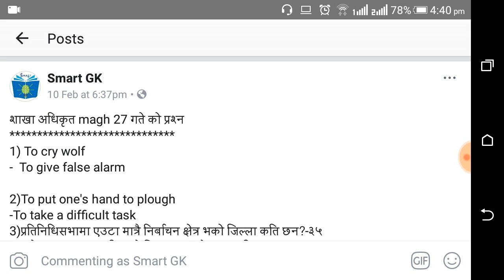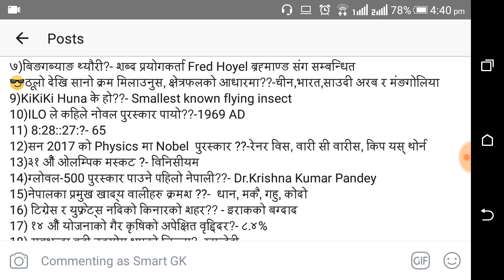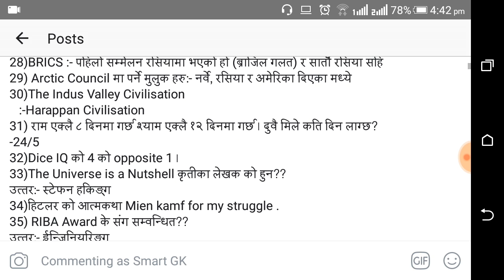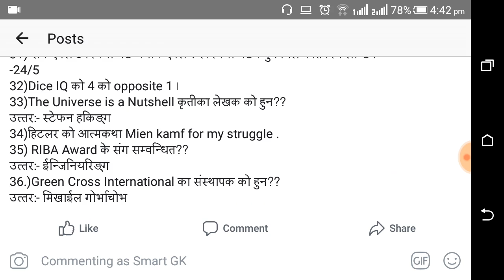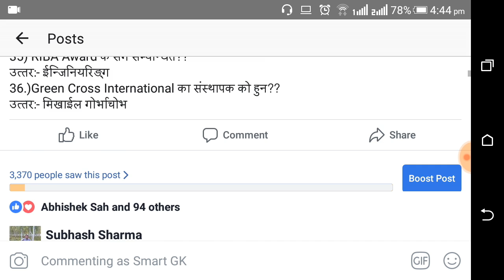Subba preparation 2500 questions in 50 Days part 28[loksewa aayog tayari]